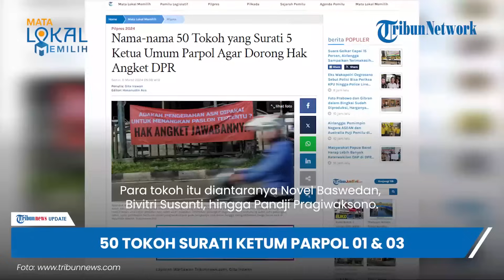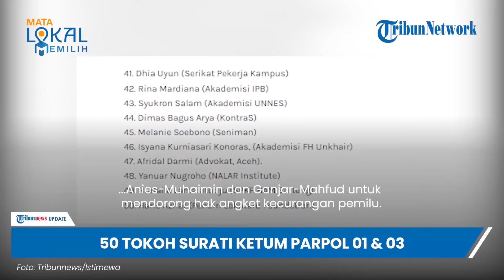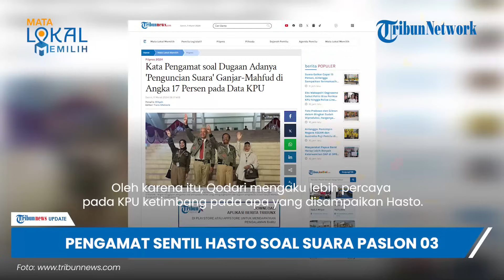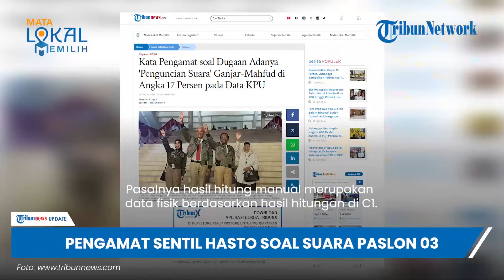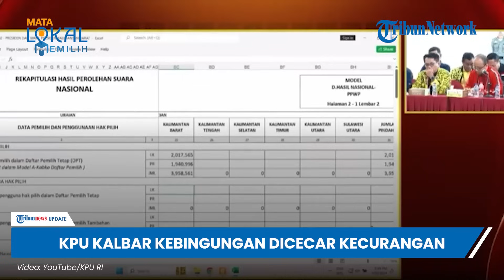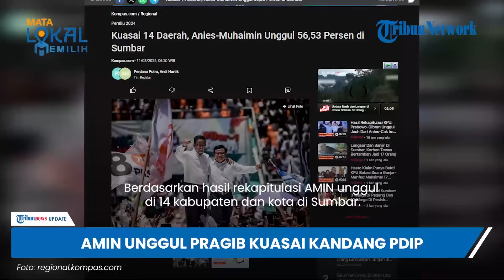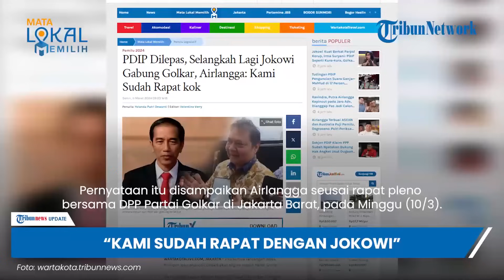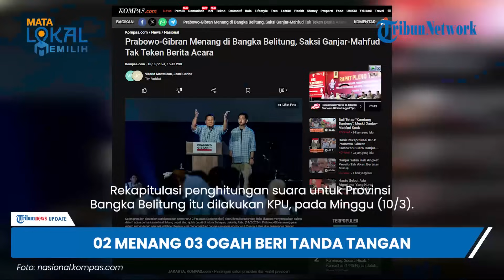50 Tokoh Surati Ketum Lawan Prabowo-Gibran | Saksi Ganjar-Mahfud Ogah Tanda Tangan Rekapitulasi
TRIBUN-VIDEO.COM - Berikut ini berita dalam Tribunnews Update:

1. Geram dengan Kecurangan Pemilu, 50 Tokoh Surati Ketum Parpol Lawan Koalisi Prabowo-Gibran, Ada Apa?

2. Pengamat Sentil Hasto yang Tuduh KPU Batasi Suara Ganjar-Mahfud: Hasil Hitung Manual Masih Dibantah?